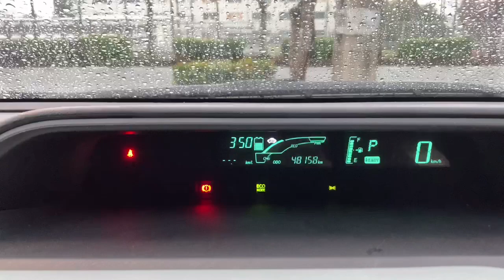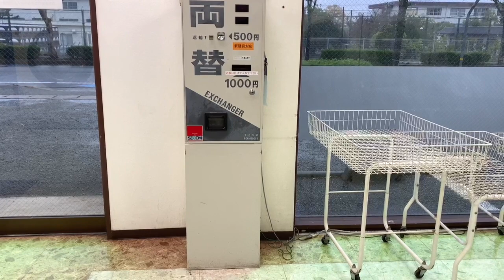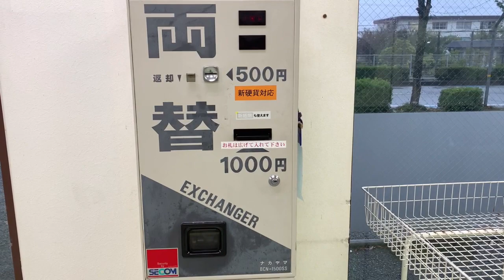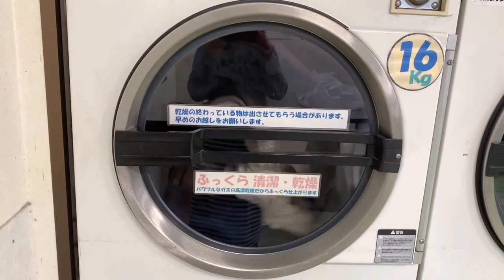AGV TV Rainy Saturday Laundry Day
Rainy days I must go to the coin laundry to dry our clothes.Here I show you the coin laundry near the place that I went to dry our clothes.                                            Good day everyone.How are you?                                                                                                                                                                         This is AGV TV a Filipina living in Japan at dito na kumikita ng pangkabuhayan at nagbuo ng sariling pamilya but it doesn't mean that i forgot my beloved country where i came from. Philippines.

Everyone has their own life and own decision. Some of them are contented with what they have but the others want to be more successfull in life but you always have to remember where you came from or where you started.